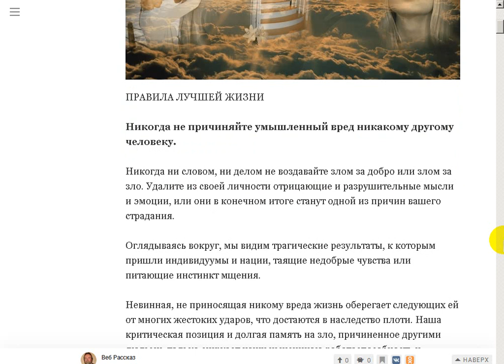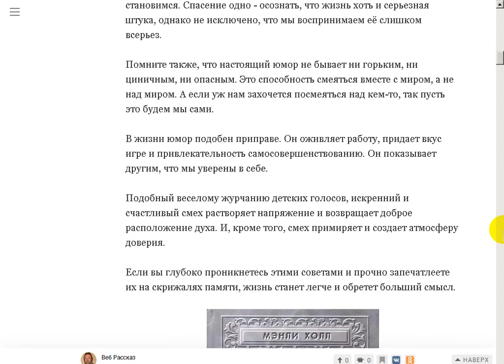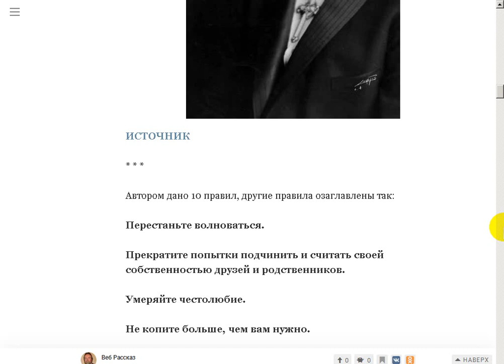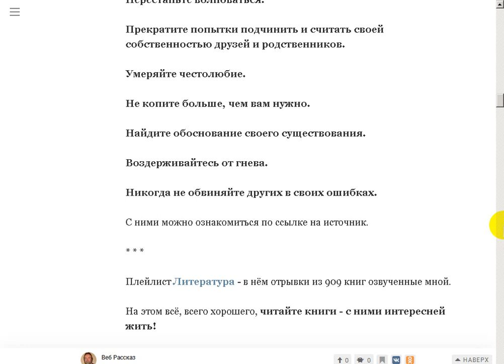Правила лучшей жизни из Святой Магии.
Поддержать автора канала можно здесь:
Сбер Банк Visa: 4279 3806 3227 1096
Сбер Банк МИР: 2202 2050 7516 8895
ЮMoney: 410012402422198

- Веб Рассказ на Boosty. Поддержать автора канала можно здесь
Поддержать автора канала можно и здесь:
ЮМoney: 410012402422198 Отрывки из 909 книг озвученные мной.
Священная магия. Мэнли Палмер Холл.
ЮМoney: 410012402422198